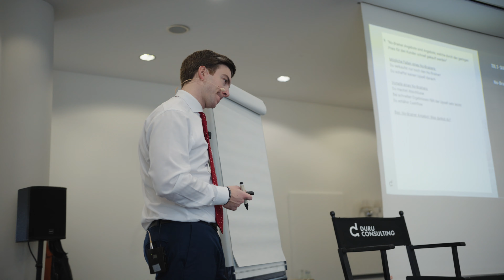ENERGY - WIR BRAUCHEN ENERGY!! 110%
Wir nehmen dich heute Behind the Scenes mit von unserem Live-Workshop am 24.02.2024

Folge uns gerne auf Instagram, damit Du keinen wertvollen Content in Zukunft verpasst.